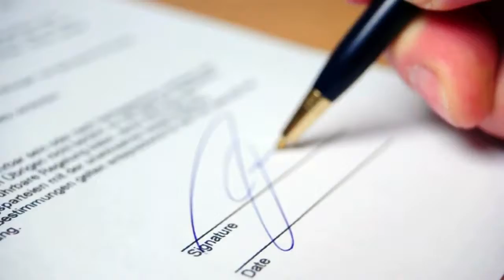LegalShield Reveal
LegalShield